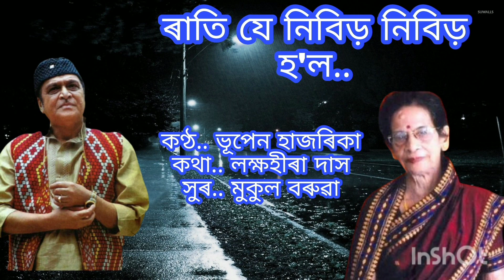RATI je nibir nibir hol... Dr Bhupen Hazarika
ৰাতি যে নিবিড় নিবিড় হ'ল
কণ.. ভূপেন হাজৰিকা
কথা. লক্ষহীৰা দাস
সুৰ.. মুকুল বৰুৱা